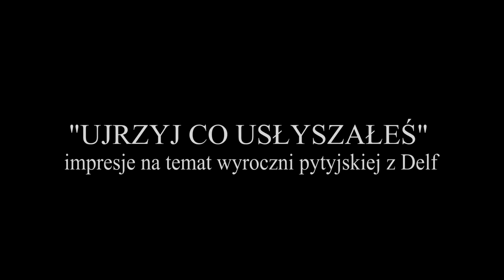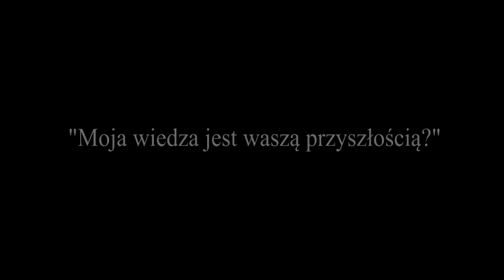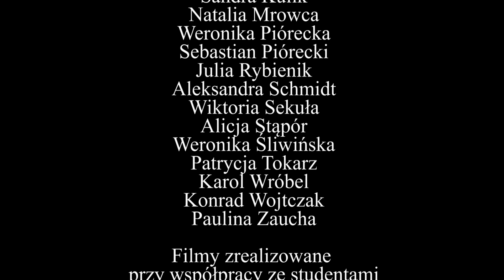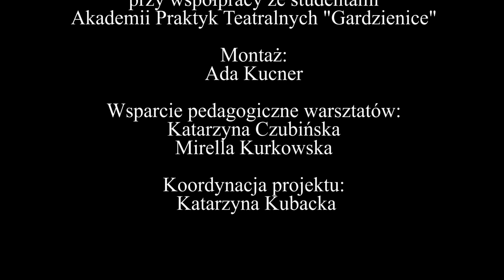Filmowe Ogrody Wyobraźni 2015 - Gardzienice